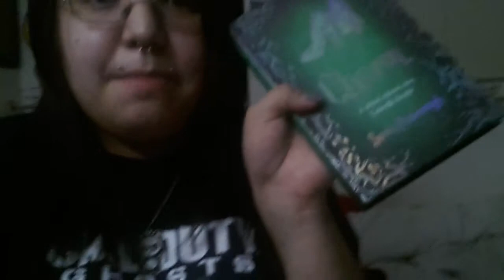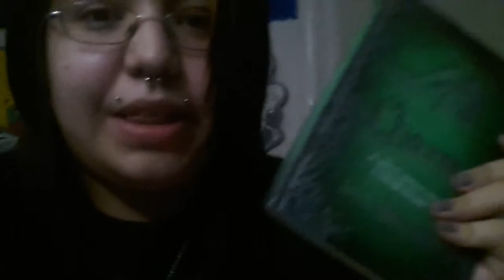Friday Reads 11/08/13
Hope you guys enjoy me and my rambles =D

Books Mentioned:

Chaos Walking Trilogy by Patrick Ness
#1 The Knife of Never Letting Go
#2 The Ask and the Answer
#3 Monsters of Men

Fairytales by Sarah Pinborough
Posion (Snow White)
Charm (Cinderella)
Beauty (Sleeping Beauty) coming November 26 2013